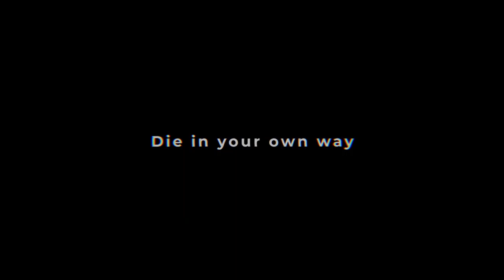SKYHILL: Black Mist - Developed by Mandragora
STRAIGHT FROM THE DEVS: In SKYHILL: Black Mist you awake inside huge interconnected buildings conglomerate, the so-called „Skyhill” condominium. You woke up just to find out that your daughter was kidnapped and whole building is overrun by dark monsters and crazy cultist for whom you are a prey.

RELEASE DATE: 28 May, 2020
DEVELOPER: Mandragora
PUBLISHER: Klabater